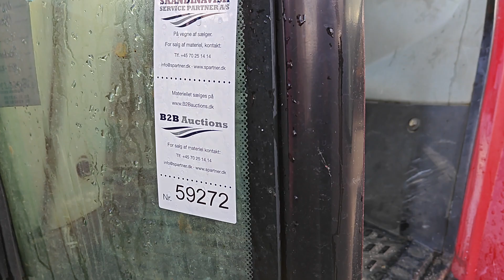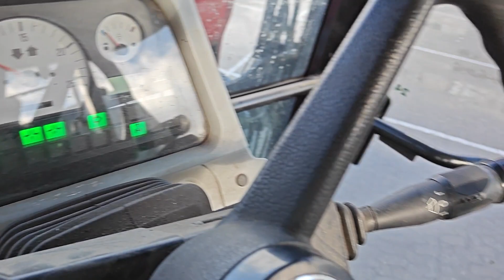B2B Auctions A/S / MASSEY FERGUSON 5455 DYNA 4 traktor, 4 x 4, med 4 cylinder diesel motor, 95 HK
MASSEY FERGUSON 5455 DYNA 4 traktor, 4 x 4, med 4 cylinder diesel motor, 95 HK / 70,8 KW